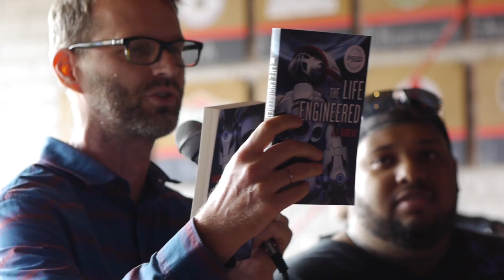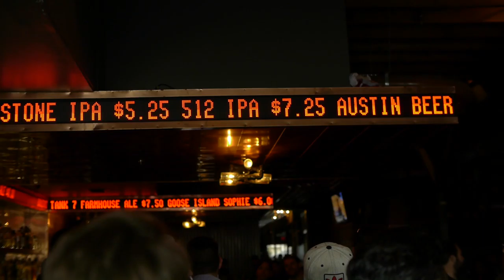Night Attack #108: Austin Night Attack Live 2016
We're live from the Brew Exchange in Austin, TX for the first ever Austin Night Attack Live! Tom Merritt, OhDoctah, The Possum Posse and the Chatrealm are here to take a look at a questionable tattoo and play 30 Seconds or DIAF.

CREW
Bryce Castillo (Producer, camera, editor)